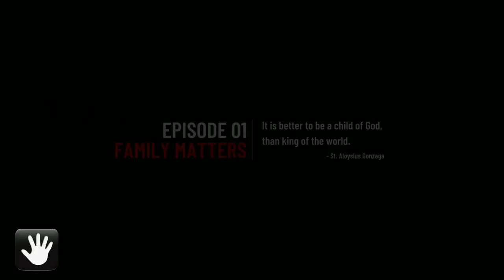Criminal Minds The Mobile Game (FTX Games) - HD Gameplay Trailer - iOS / Android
Lead an elite team of FBI criminal profilers - the Behavioral Analysis Unit - and enter the world of the long-running CBS TV series, Criminal Minds in the official mobile game.

Lead the investigations to track down the world's most brutal serial killers with the help of the BAU team, featuring agents Rossi, Prentiss, Reid, J.J., Garcia, Lewis, Alvez, and Simmons. Help them solve the cases before it's too late!

Time is of the essence as players must work to profile suspects, analyze crime scenes, and manage the BAU team to keep the public safe and prevent the UnSub from striking again. Criminal Minds: The Mobile Game is a compelling overarching storyline that will satisfy even the most hard-core crime drama fans. Download and play the entire first episode for free. You can purchase additional episodes for access to more than 60 levels across six exciting cases!

Just like the TV show episodes, each case will have unique objectives and tasks that help you profile, hunt, and capture the UnSub.

● More than just your average FBI detective, fulfill the ultimate fantasy of working alongside the BAU’s brightest criminal profilers in intense mysteries
● Immerse yourself into the universe of Criminal Minds to solve gruesome crimes
● Manage your time wisely and investigate complex crime scenes to enter the mind of the UnSub and find their next target
● Replay levels to unlock different play-through experiences and to earn badges
● Select and match characters based on their unique profiling specialties to build a crime scene dream team
● Beat the clock and make critical decisions to reach the next level